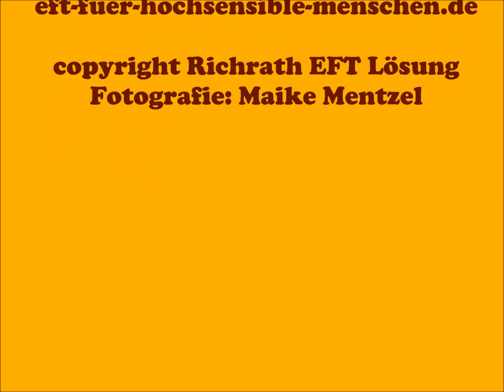Ich bin sehr erschöpft - Klopfen mit Brücke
Eine der besonderen Merkmale der Hochsensibilität ist die ständige Erschöpfung. In diesem Mitklopfclip zeige ich Ihnen, wie Sie die EFT-Klopftechnik mit der sog. Brücke noch intensivieren können, 4 Durchgänge miteinander zu einem Ganzen verbinden.